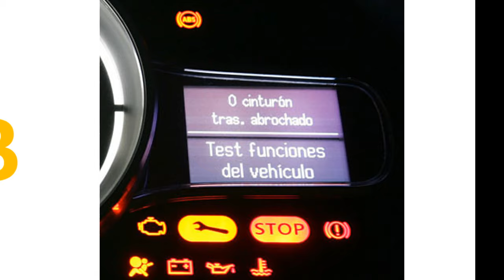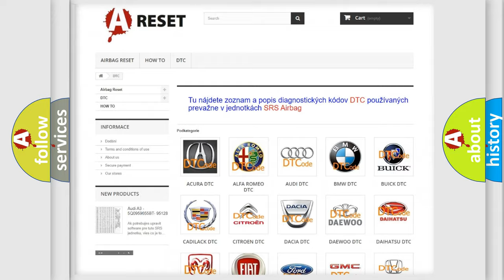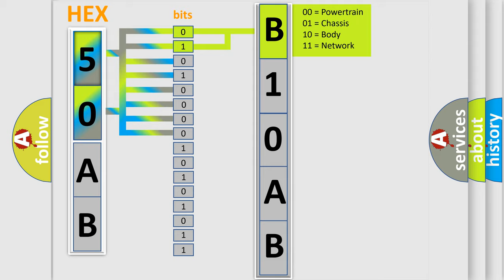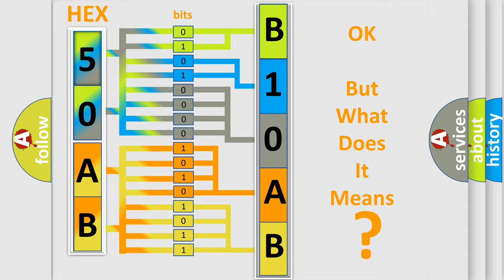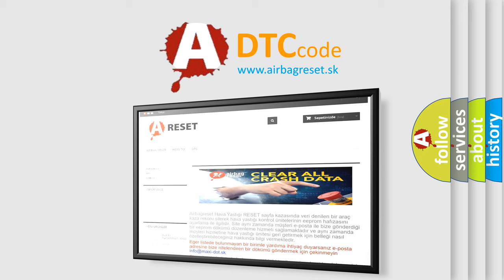DTC Lincoln B10AB-00 Short Explanation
Contents:
0:21 Basic DTC analysis according to OBD2 protocol standard.
1:48 Insight into programming
2:58 A diagnostically understandable description of the Diagnostic Trouble Code
3:05 Basic error definition

Make:
Lincoln
Code:
B10AB 00
Definition:
ICC Function
Description:
NOTE: - If DTC P1568 is displayed with DTC UXXXX,first perform the trouble diagnosis for DTC UXXXX.- If this DTC is displayed with DTC P0605 or P0607, first perform the trouble diagnosis for DTC P0605 or P0607.ECM detects a difference between signals from ICC sensor integrated unit is out of specified range.
Cause:
 Harness or connectors - The CAN communication line is open or shorted. ICC sensor integrated unit ECM
Failure Type: